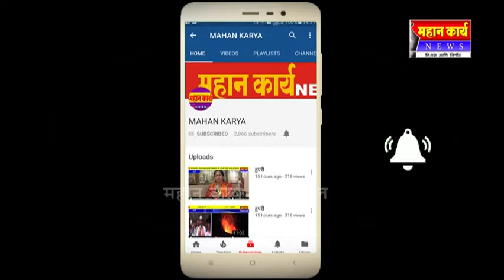गुरुवारपासून चार दिवस बँका बंद जपून पैसा खर्च करा